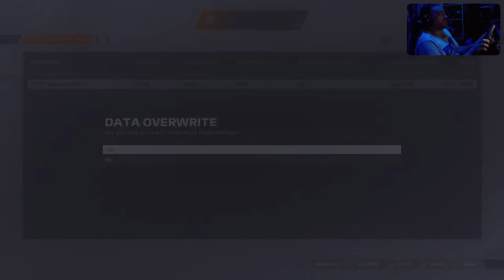ETGT League S4, R2: San Marino Grand Prix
Lets go league racing in F122 for Extra Tasty Racing League.